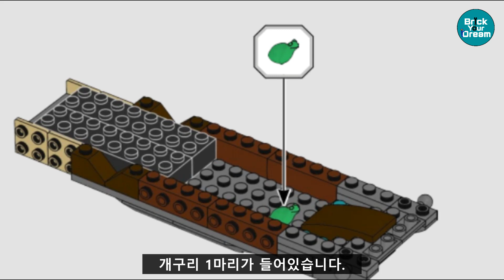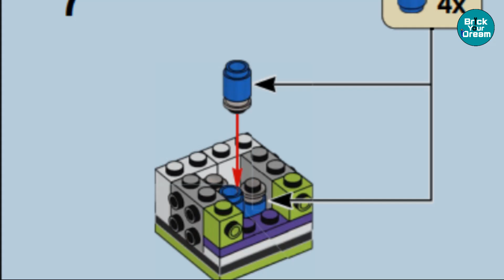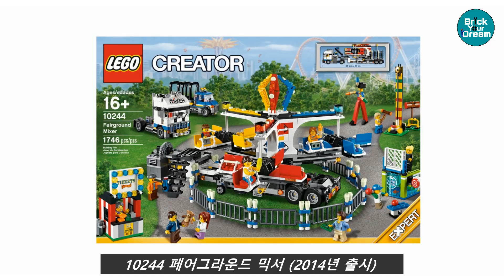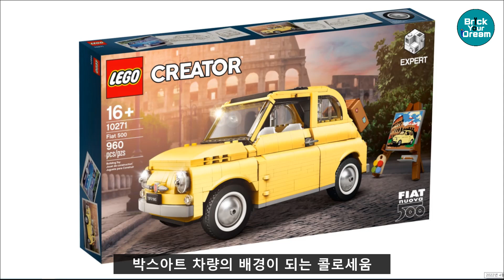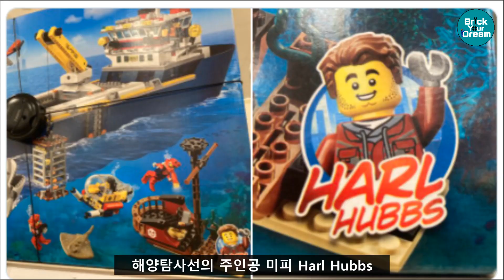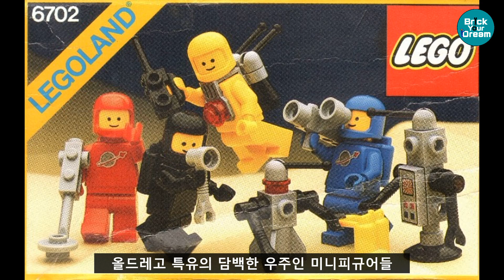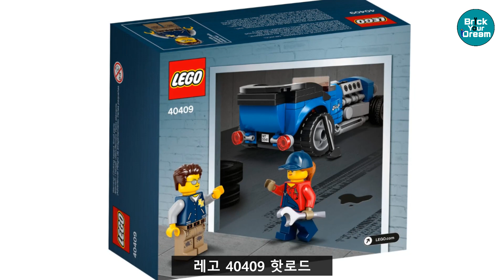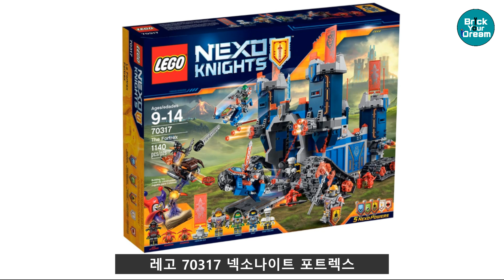레고 고인물만 아는 놀라운 사실들 | 이스터에그